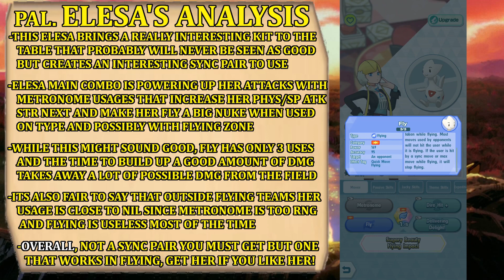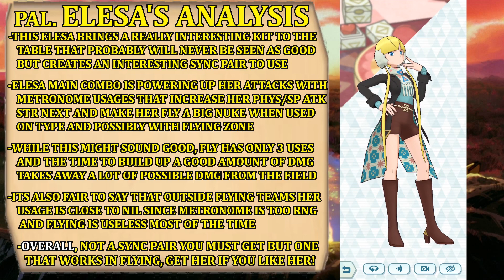Pokemon Masters EX - Palentine Elesa ( Valentine's Day 2023 ) & Togetic EX Showcase & Analysis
The newest Pokémon EX Showcase features Elesa in a new getup to boost the sponsorship of her friend Skyla's company during the fated day of Palentine! Together with a new partner in Togetic lets see is she can fare the skies just like she blooms in the world of fashion!

Chapters:
00:00 Intro
00:11 Palentine Elesa's Showcase Intro!
01:52 Palentine Elesa's Analysis: Skillset, Playstyle, Teams ecc
08:58 Base Costume Elesa Showcase
09:39 EX Costume Elesa Showcase
10:40 Togetic Animations
11:03 Palentine Elesa's Lodge Card
11:24 Palentine Elesa's Pokemon Center Dialogue
12:58 Palentine Elesa's Gameplay ( Champion Stadium 2000bp )